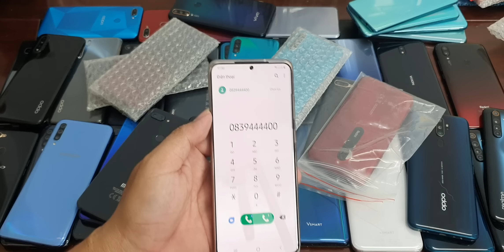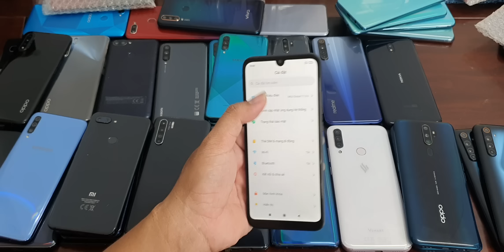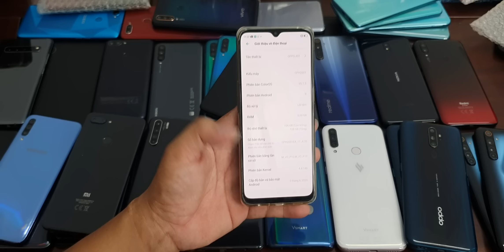video 91 (30 -7)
Chuyên mua bán trao đổi điện thoải
Tất cả các dòng máy.
Mình bán hàng uy tín chất lượng nhé
Địa Chỉ: 28/15 nguyễn tư giản, phường 12 , quận Gò vấp, tp Hồ Chí Minh